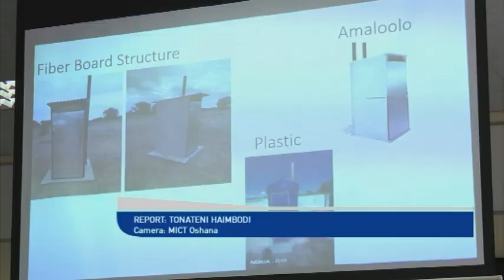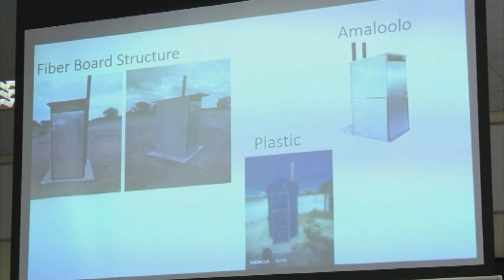Oshana Regional Council constructs over 700 toilets in five years at households- NBC